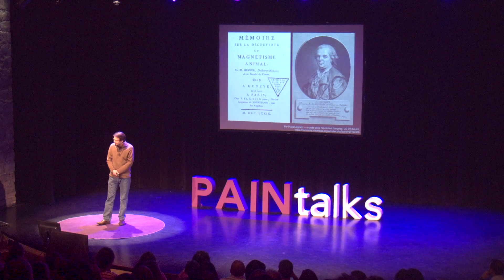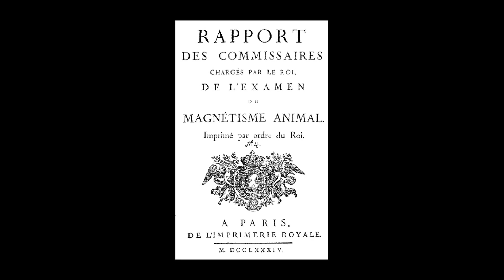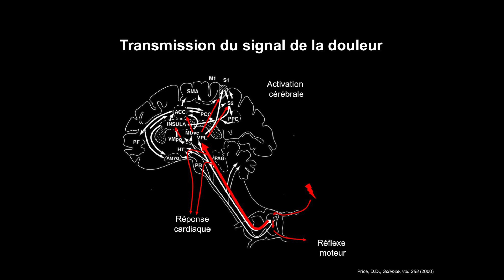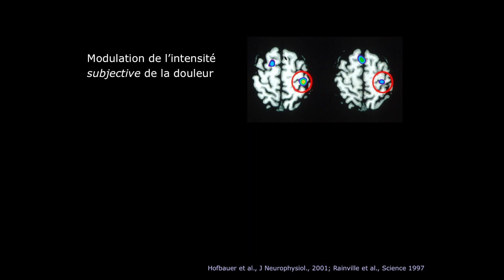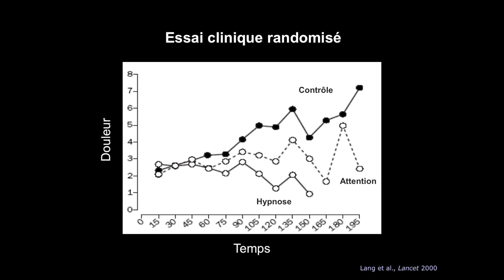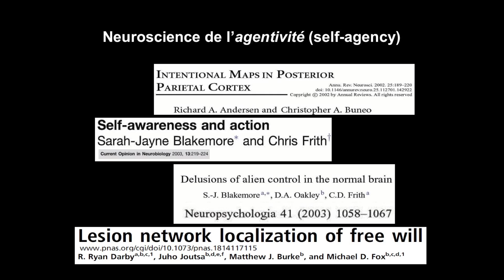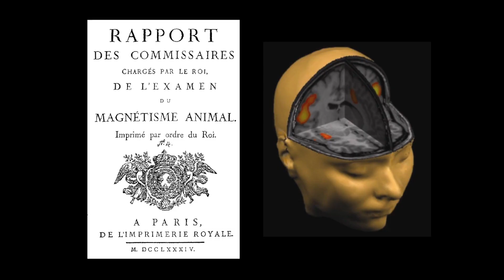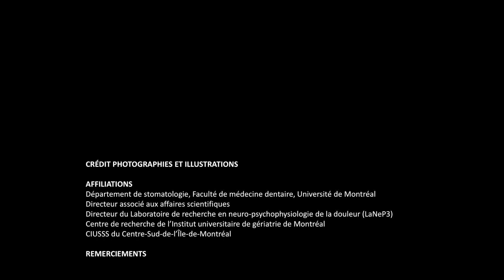Hypnose et douleur - Hypnosis and pain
Pierre Rainville
Hypnose et douleur : le paradoxe de l’autorégulation en perte de contrôle - Hypnosis and pain: the paradox of self-regulation during control loss.
PAINtalks 2019
Organisé par le Réseau québécois des étudiants-chercheurs sur la douleur/Organized by the Quebec Network of Junior Pain Investigators
French and English subtitles and verbatims available.

Verbatim français:

English verbatim:

Résumé
L’hypnose, une thérapie parfois mal comprise, peut être une technique efficace pour soulager la douleur. Les anciennes croyances quant aux pouvoirs de l’hypnotiseur sur son « patient » seront également démystifiées.

Abstract
Hypnosis, a therapy sometimes misunderstood, can be an effective technique to relieve pain. Old beliefs about the powers of the hypnotist on his "patient" will also be demystified.

Pierre Rainville, PhD
Professeur titulaire
Département de stomatologie,
Faculté de médecine dentaire, Université de Montréal

Directeur associé aux affaires scientifiques
Directeur du Laboratoire de recherche en
neuro-psychophysiologie de la douleur (LaNeP3)
Centre de recherche de l’Institut universitaire de gériatrie de Montréal
4565, Chemin Queen-Mary
Montréal (Québec), H3W 1W5

CIUSSS du Centre-Sud-de-l’Île-de-Montréal

Un grand merci à/Many thanks to:
-Catherine Paré, McGill; Justine Benoit-Piau, UdeS; Maxime Mireault, UdeM; Alice Wagenaar, UQTR (Révision et corrections pour les vidéos)
-Stéphane Crête (maître de cérémonies)
-Rémi Bergeron - Vimetri Productions (captation vidéo et montage/video recording and editing)

-Rectorat de l’Université de Sherbrooke

-Faculté de médecine et des sciences de la santé de l’Université de Sherbrooke, Service à la vie étudiante et Vice décanat aux études supérieures, à la recherche et à l’innovation
-Vice doyen de la recherche, Faculté de médecine de l’Université de Montréal
-Centre de recherche de l’institut universitaire de gériatrie de Montréal (CRIUGM)